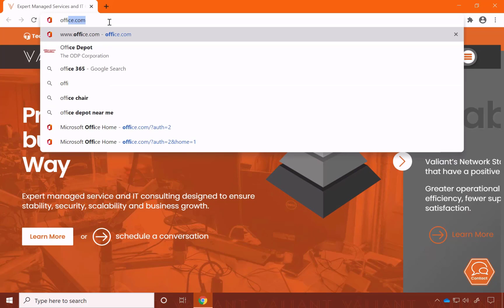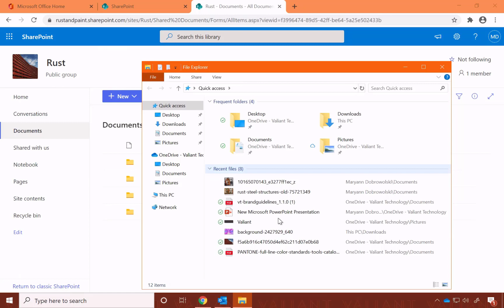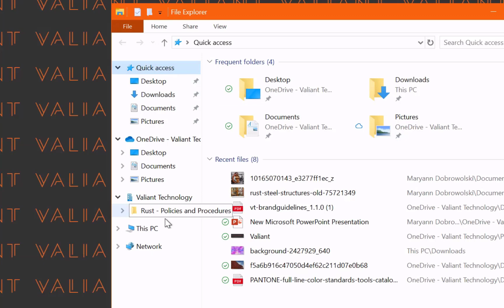How to access SharePoint for Office365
This video demonstrates the different ways to access Sharepoint. We start by accessing the web portal, syncing to the desktop, and finally accessing from the file explorer. Part of the overall tutorial for getting started with Office 365.